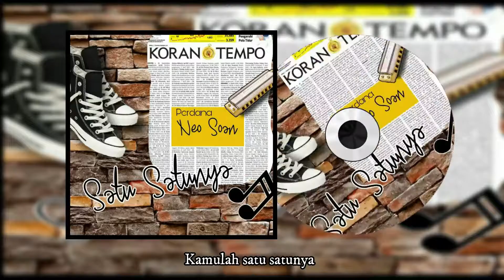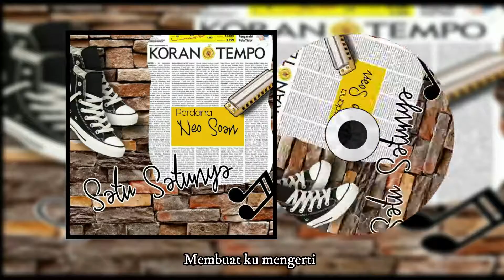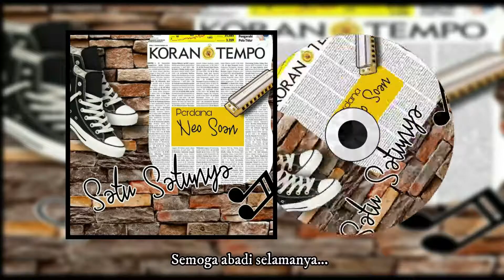Neo Soan - Satu Satunya | Official Lyric Video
Single Perdana
NEO SOAN - SATU SATUNYA
Song Writing : Neo SOAN

Arranger : Neo SOAN, Uwa Ubung

Mix/Master : Boby Stanley